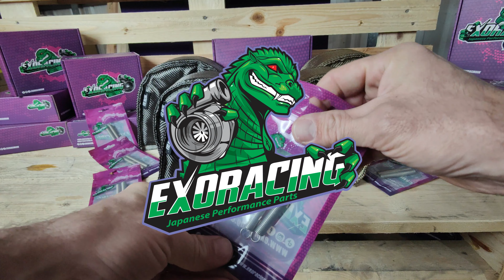Exoracing Turbo Blanket V3 Product Video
Turbo blankets are designed to retain the heat the turbocharger produces effectively and are built to withstand extreme heat cycles. Our turbo blankets can heat up and cool quickly, ensuring optimal vehicle performance.

With a turbocharger installed, the engine bay can reach incredibly high temperatures, harming the car's overall performance. The Exoracing turbo blankets are designed to address this issue, providing several benefits to car owners.